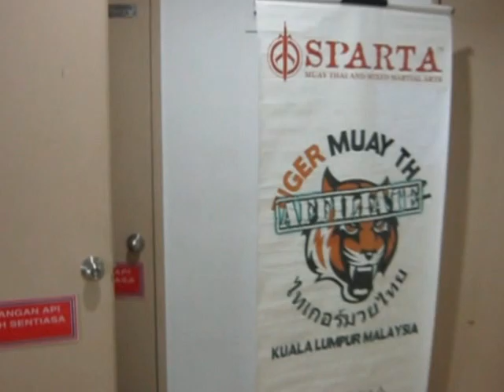Muay Thai World Champion Kru Watcharachai : Muay Thai Phuket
The trainer killer... he never care who are you if you try to play and joke around he will go mad.